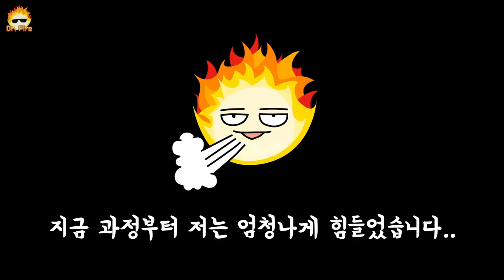엄청난 속도ㅋㅋㅋ판다카트 실제로 만들기!! [카트라이더 러쉬 플러스]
무엇을 상상하든 상상 그이상... ㅋㅋㅋㅋㅋㅋㅋㅋㅋㅋㅋ
귀요미 판다카트 ♥

♥카트라이더 지난 만들기 영상 모아보기♥